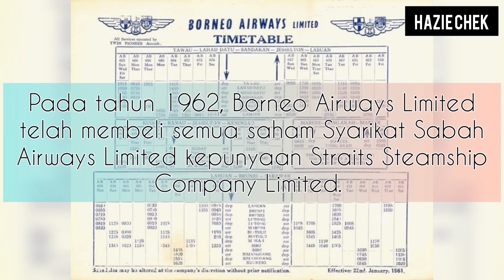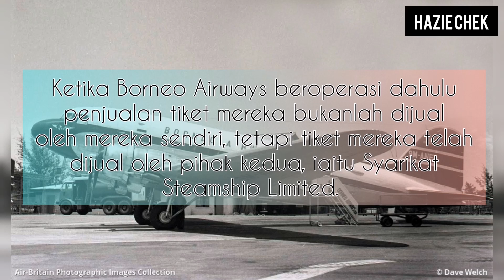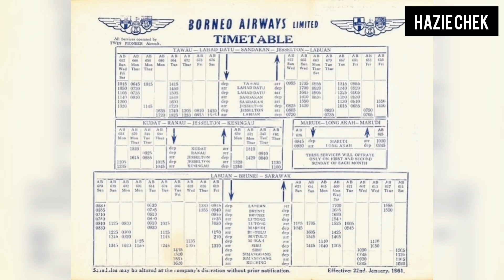Borneo Airways Limited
Borneo Airways Limited adalah Syarikat Penerbangan bagi Wilayah Koloni British Borneo (merangkumi Sarawak,Borneo Utara (Sabah) dan Brunei Darussalam). Operasi Syarikat tersebut telah diambil-alih oleh Syarikat Penerbangan Malaysia (Malaysian Airways Limited) pada 1965.

Setiap sokongan anda pencetus semangat bagi saya untuk meneruskan membuat video pada masa yg akan datang!

Love,
Hazie Chek ❤️

Dan, kalau rakan2 berminat dengan produk2 dari Sarawak, jangan lupa click link di bawah ❤

❗❗Declaration❗❗

All video downloads from my channel are strictly prohibited. Even using all my videos in any way is still not allowed. All videos in my channel are my personal rights, and for my own use. In the event of any irresponsible party using my video without my knowledge, I will make an official report to YouTube. Thank you all.